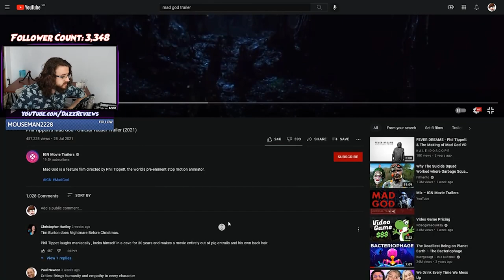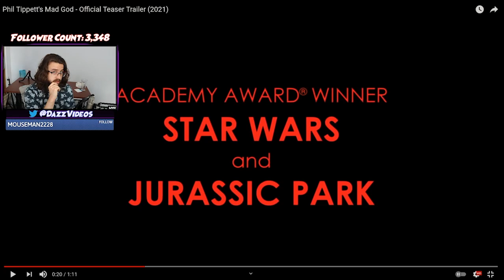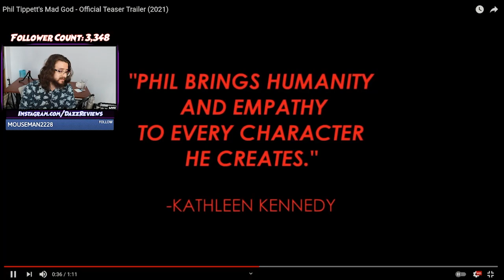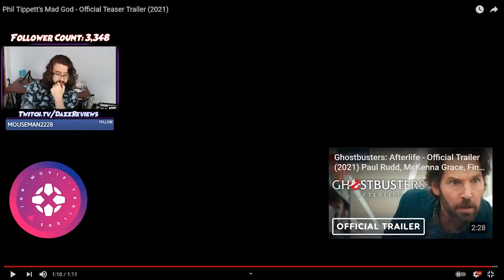THIS TRAILER SCARRED ME.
What is this? Why was this suggested? 30 years in the making? Stop motion horror? I'm impressed, it's just, I'm also awfully awfully terrified.

Streaming Season 2 Schedule:
WEDNESDAYS: Chill & Chat Streams @ 3:00-7:00
FRIDAYS: Film-Talk Streams @ 5:30-7:00
SUNDAYS: Mutuals Streams @ 22:00-02:00
All times based in the UK.